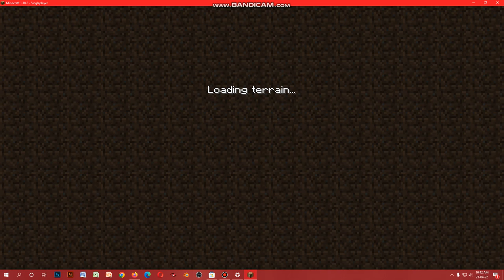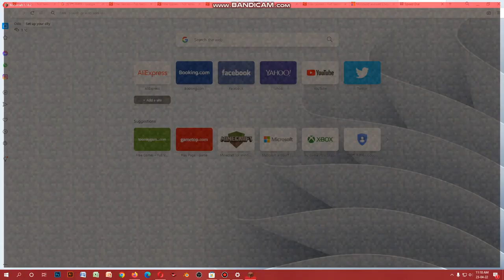Just a weird Minecraft Gameplay on my PC (REUPLOAD)